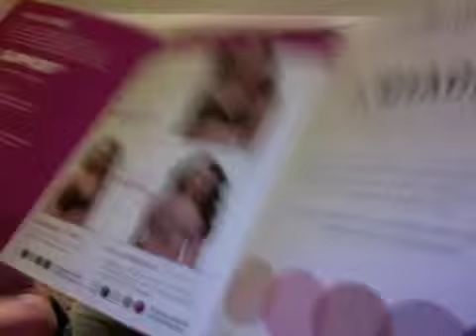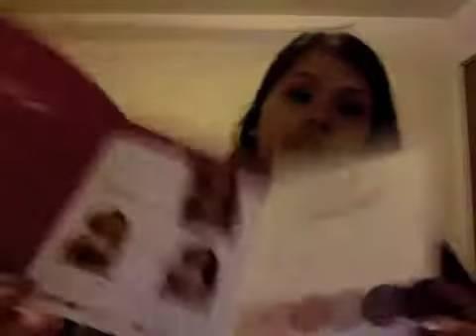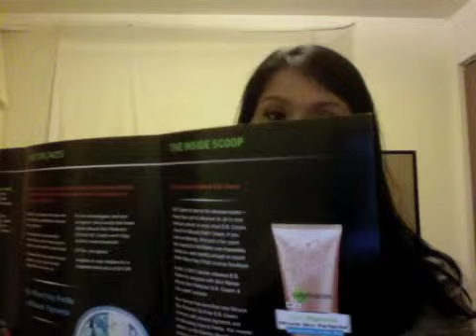BzzAgent Garnier BB Cream and Playtex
I forgot to upload the "unboxing" videos earlier for these campaigns, overall, I'm not a fan of the BB cream...I will be uploading an impressions video soon.

Other Links:

Open Me!!

First Month/Intro Box: (FREE!)
FREEBOX
JULEPVIP
INTROTWO

Try any of those codes, I believe you may just have to pay like $3.99 in shipping but that's still a fairly reasonable price :)